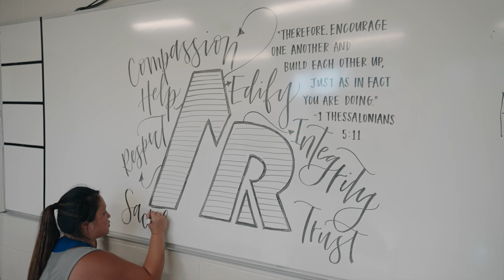KCA Adventureach 6 25 21 recap